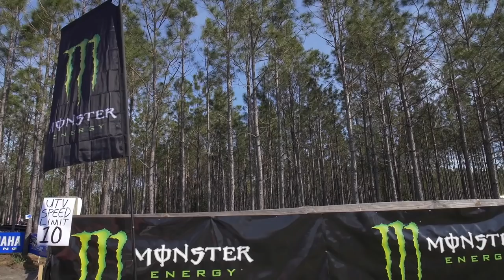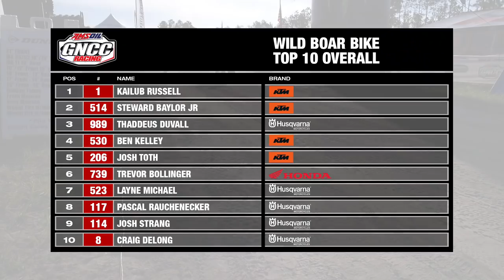2018 Wild Boar GNCC Bike Highlights